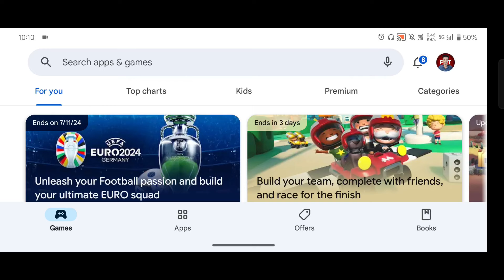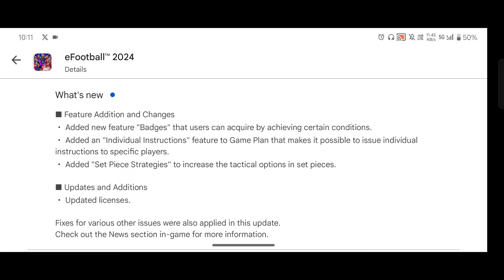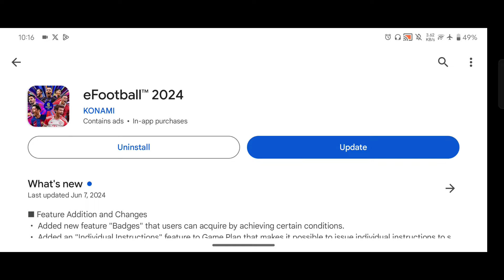সিজন ৭ কতো MB আপডেট আসলো? 😍 || Session 7 & V3.6.0 Big Update Now eFootball 2024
The excitement is palpable as we approach the last moment final all update for Season 7 in eFootball 2024 Mobile. This comprehensive update, version v3.6.0, brings a plethora of new features and enhancements that are sure to elevate your gaming experience. pes area

On Thursday, the eFootball 2024 Mobile community will be buzzing with anticipation as the update rolls out. This update includes the much-anticipated National Team Pack, offering players a chance to bolster their teams with national team stars. pes 25 hub, EKhanS Official

Season 7 of eFootball 2024 promises to be a game-changer with its all-new features and updates. Among the highlights are the Premium Club Packs, which will give players access to exclusive club content. Additionally, Big Time Free Messi & Griezmann cards are up for grabs, providing a unique opportunity to add these legendary players to your roster.

For those wondering what is coming tomorrow in eFootball 2024, the v.3.6.0 update details all the new changes and improvements. From gameplay enhancements to new player packs, this update ensures that eFootball 2024 Mobile continues to innovate and captivate its players.

Building on the success of eFootball 23 and paving the way for the future, eFootball 2024 is set to deliver a thrilling new season. Prepare for the ultimate football experience with the final updates for Season 7, and get ready to dominate the pitch with the latest features and exclusive content in eFootball 2024 Mobile.

Last Moment Final All Update Season 7 efootball 2024 Mobile All Feature & V3.6.0 Details N Team Pack
ভিডিওটি কেউ মিস করবেন না!  || Free All Reward Session 7 & V3.6.0 Update in eFootball 2024, সিজন ৭ কতো MB আপডেট আসলো? 😍 || Session 7 & V3.6.0 Big Update Now eFootball 2024